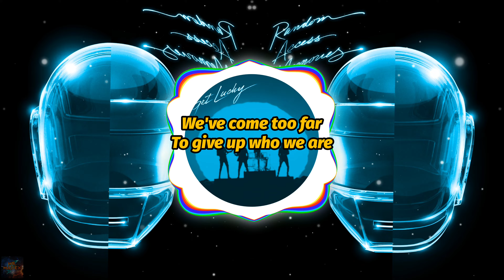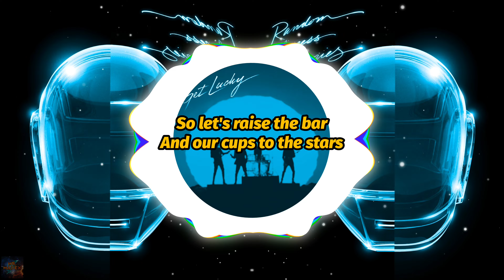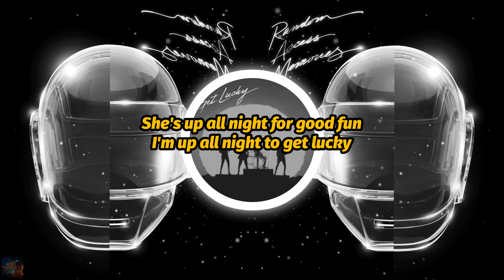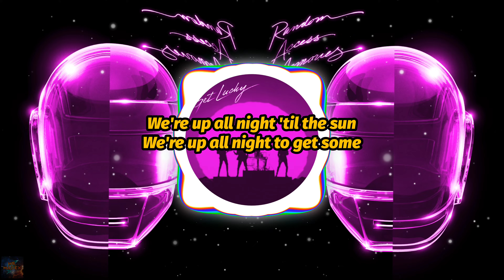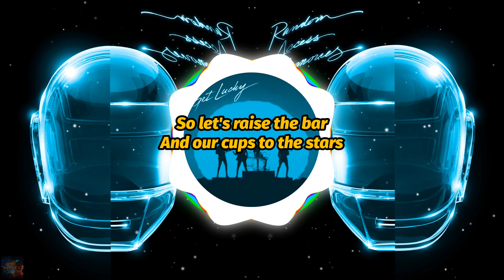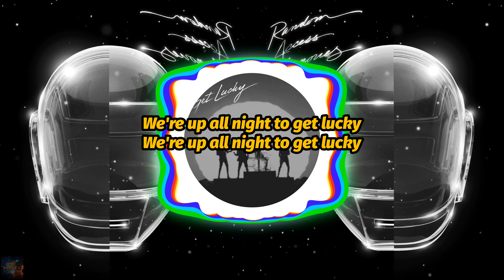Daft Punk - Get Lucky (feat. Pharrell Williams, Nile Rodgers) (4K Video) (Lyrics)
"Get Lucky" by Daft Punk, Pharrell Williams, Nile Rodgers lyrics, from the album "Random Access Memories". "Get Lucky" is not just about the literal meaning of luck but also about the universal desire to find joy and fulfillment, whether it's through love, music, or the simple act of living fully. The chorus of 'Get Lucky' is a catchy and repetitive mantra that captures the essence of the song's carefree and optimistic spirit. The lyrics 'We're up all night to get lucky' can be seen as a pursuit of happiness, success, or a romantic encounter. The repetition emphasizes the relentless pursuit of these desires, while the upbeat tempo and funky guitar riffs provided by Nile Rodgers encourage listeners to dance and embrace the moment.

"Get Lucky" won multiple awards, including Record of the Year and Best Pop Duo/Group Performance at the 56th Annual Grammy Awards.

"Get Lucky" reached number 1 on charts in several countries, including Australia, Austria, France, both the Belgium Flanders and Wallonia charts, Denmark, Finland, Germany, Hungary, Ireland, Israel, Italy, Norway, Scotland, Slovakia, Slovenia, South Africa, Spain, Sweden, and Switzerland.

The song peaked at number two on the US Billboard Hot 100 for five consecutive weeks. In the UK, the single topped the UK Singles Chart for four weeks and was the second best-selling single of 2013. The song broke records with the highest number of plays of any song in a single day on Spotify.

Prior to Rodgers's involvement, the song existed in a rough form that centered on a Wurlitzer electronic piano. After listening to Daft Punk's demo of "Get Lucky", Rodgers asked that all of the elements except the drum track be muted so that he could create a suitable guitar part; he recalled that he experimented until the duo were visibly pleased.

Pharrell Williams had first heard about the project from Daft Punk at one of Madonna's parties, and offered his services for a collaboration. He had joked that, "If you just want me to play tambourine, I'll do it." The duo and Williams later met in Paris, where he shared some of his own material, Williams explained that he had been inspired by Rodgers without knowing that Daft Punk had coincidentally been recording with him.

"Get Lucky" de Daft Punk, Pharrell Williams, Nile Rodgers lyrics, del álbum "Random Access Memories". "Get Lucky" no trata sólo del significado literal de la suerte, sino también del deseo universal de encontrar la alegría y la plenitud, ya sea a través del amor, la música o el simple hecho de vivir plenamente. El estribillo de "Get Lucky" es un mantra pegadizo y repetitivo que capta la esencia del espíritu despreocupado y optimista de la canción. La letra "We're up all night to get lucky" puede interpretarse como una búsqueda de la felicidad, el éxito o un encuentro romántico. La repetición subraya la búsqueda incesante de estos deseos, mientras que el ritmo alegre y los riffs de guitarra funky de Nile Rodgers animan a los oyentes a bailar y disfrutar del momento.

"Get Lucky" ganó varios premios, entre ellos el de Grabación del Año y el de Mejor Interpretación Pop Dúo/Grupo en la 56ª edición de los premios Grammy.

"Get Lucky" alcanzó el número 1 en las listas de varios países: Alemania, Australia, Austria, Eslovaquia, Eslovenia, España, Francia, Bélgica, Flandes y Valonia, Dinamarca, Finlandia, Hungría, Irlanda, Israel, Italia, Noruega, Escocia, Sudáfrica, Suecia y Suiza.

La canción alcanzó el número dos en la lista Billboard Hot 100 de Estados Unidos durante cinco semanas consecutivas. En el Reino Unido, encabezó la lista UK Singles Chart durante cuatro semanas y fue el segundo sencillo más vendido de 2013. La canción batió récords con el mayor número de reproducciones de una canción en un solo día en Spotify.

Antes de la participación de Rodgers, la canción existía en una forma aproximada que se centraba en un piano electrónico Wurlitzer. Tras escuchar la maqueta de "Get Lucky" de Daft Punk, Rodgers pidió que se silenciaran todos los elementos excepto la pista de batería para poder crear una parte de guitarra adecuada; recordó que experimentó hasta que el dúo quedó visiblemente satisfecho.

Pharrell Williams había oído hablar del proyecto por primera vez a Daft Punk en una de las fiestas de Madonna, y ofreció sus servicios para una colaboración. Había bromeado diciendo: "Si sólo queréis que toque la pandereta, lo haré". El dúo y Williams se reunieron más tarde en París, donde compartió parte de su propio material, Williams explicó que se había inspirado en Rodgers sin saber que Daft Punk había estado casualmente grabando con él.